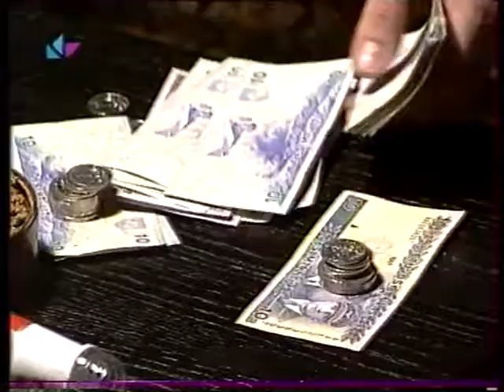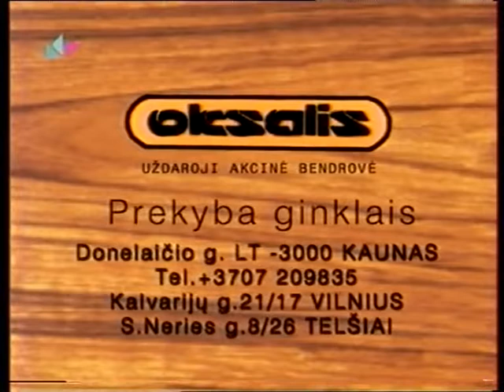Situacijų komedija serialas "Kaimynai", serija "Žiedas su brilijantu", 1999-2001 m.m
Prodiuseris, scenarijaus autorius, režisierius ir aktorius Arturas Orlauskas